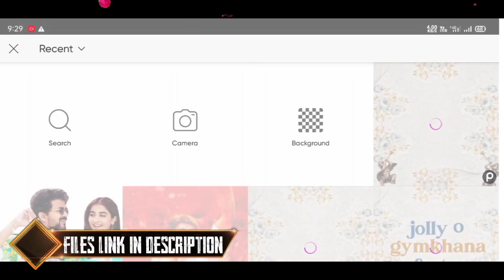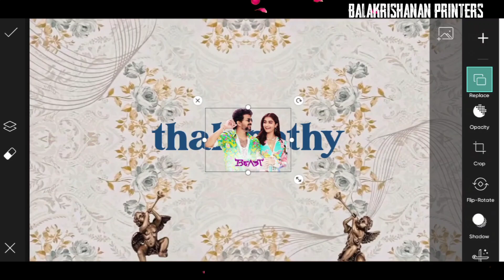Jolly O Gymkhana promo font tutorial |Jolly O Gymkhana lyric video font |Jolly O Gymkhana video song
In this video presenting for you how to make "Jolly O Gymkhana" promo video font style in your name using with picsart app

JollyOGymkhaana Font files 👇🏻

   Our channel Friends!!

R E C O M E N D E D 🥳

Beast font tutorial 👇🏻

Bigil Movie Font style 👇🏻

Sarkar Movie Font Style